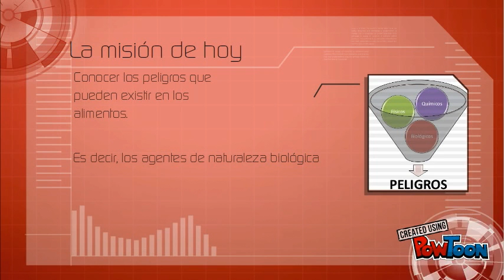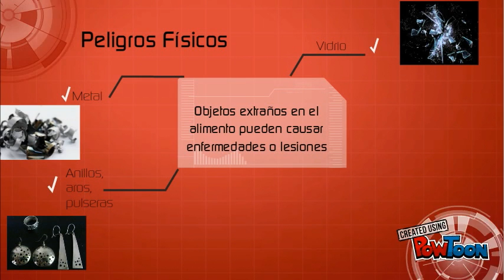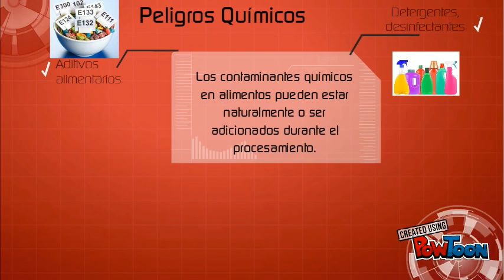BPMenAlimentos - Peligros en alimentos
Tipos de peligros físicos, químicos y biológicos que existen en los alimentos